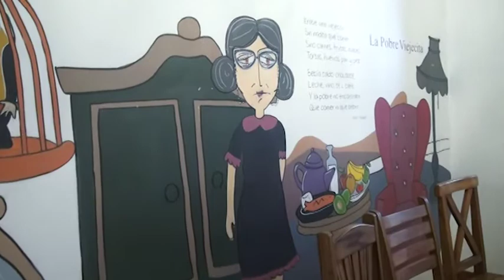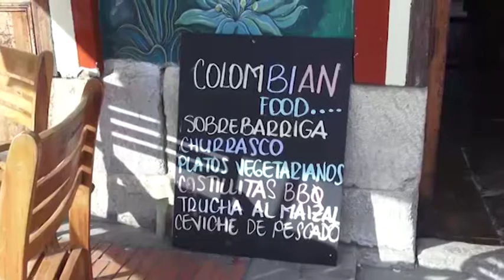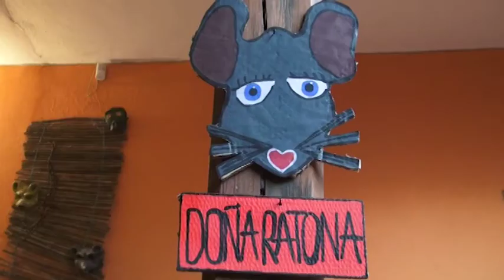CASA DEL CHORRO HABRÁ FRANCACHELA, NUESTRO LUGAR RECOMENDADO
La casa del chorro habrá francachela viene funcionando desde hace 8 años aproximadamente y es nuestro lugar recomendado de la semana porque ofrece un servicio integral, con una amplia oferta en su restaurante y en su café, allí se podrán encontrar diferentes platos típicos colombianos e internacionales; este bello restaurante también brinda un amplio espacio a la cultura de nuestro municipio.